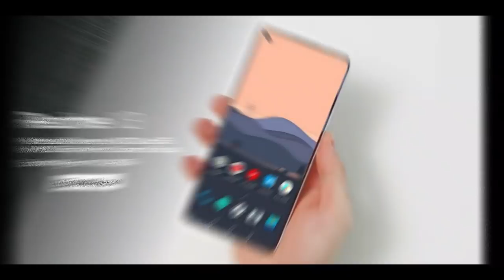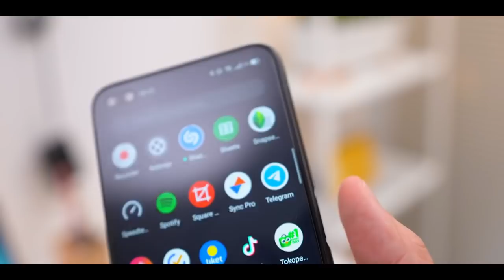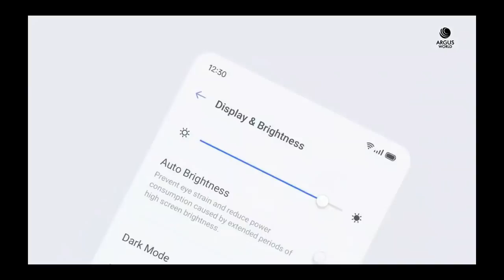Realme X3 Pro : 108MP Penta Camera, SD765G, 5G, Price and Launch Date In India, Specs